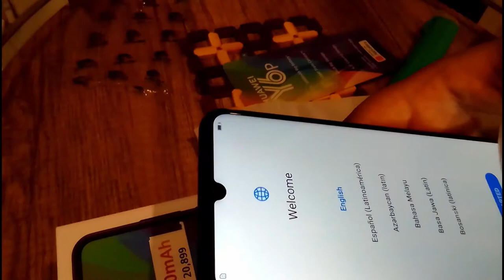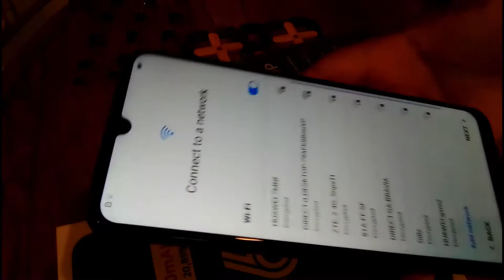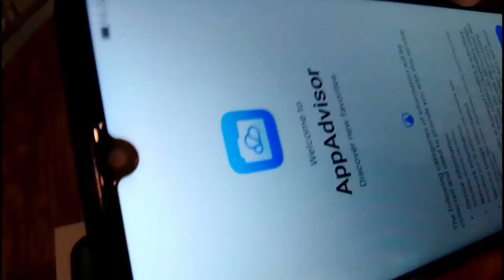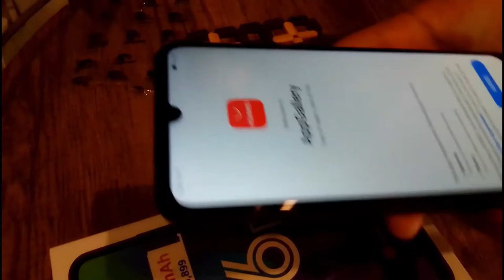UNBOXING HUAWEI Y6p